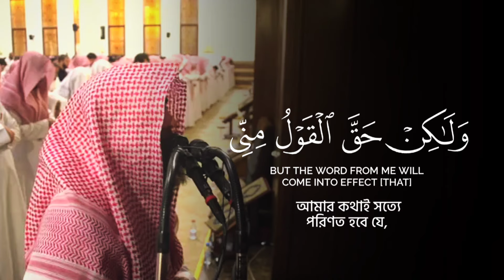হে আমাদের রব আমরা দেখেছি ও শুনেছি, কাজেই আমাদের ফেরত পাঠিয়ে দিন!🥺 l As Sajdah ¦ Mohammad Al Luhaidan